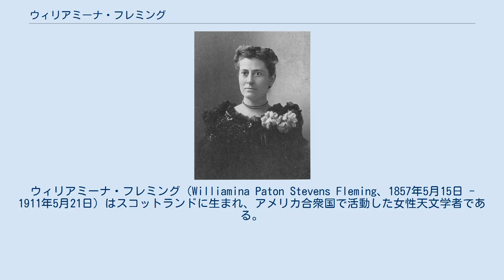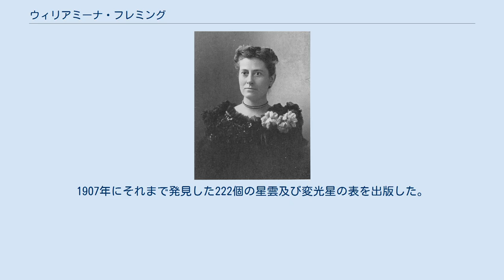ウィリアミーナ・フレミング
ウィリアミーナ・フレミング（Williamina Paton Stevens Fleming、1857年5月15日 - 1911年5月21日）はスコットランドに生まれ、アメリカ合衆国で活動した女性天文学者である。
エドワード・ピッカリングのもとでヘンリー・ドレイパーカタログの編集に携わった。
多くのガス星雲、変光星、新星の発見者である。
 スコットランドのダンディーで生まれた。
21歳のときジェームス・フレミングと結婚し、アメリカのボストンへ移住したが、息子を妊娠中に離婚したため、息子と彼女自身の生計を立てるために彼女は働かねばならなくなった。
そのため当時ハーバード大学天文台の台長を務めていた天文学者エドワード・ピッカリングの家で家政婦として雇われた。
ピッカリングはハーバード大学天文台の観測結果の整理に多くの女性を採用し、フレミングも天文台に採用された。
彼女はドレーパー星表の制作に参加し、9年間に10,000個の星のスペクトル型を分類した上で星表に掲載した。
その仕事の中で59個のガス星雲、310個の変光星、10個の新星を発見した。
フレミングが発見した変光星のなかにはケンタウルス座T星やこと座RR星があり、ケンタウルス座T星の変光は1895年に、こと座RR星の変光は1901年に発見した。
1907年にそれまで発見した222個の星雲及び変光星の表を出版した。